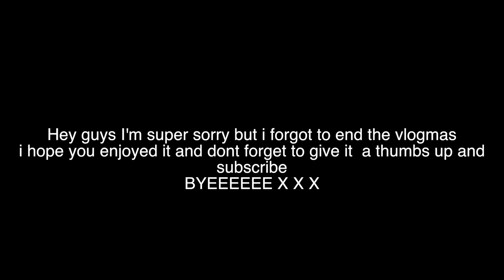Vlogmas Day 6 : We made a Gingerbread House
Hey everyone welcome to vlogmas day 6 today me and zara made a gingerbread house !

Black Jeggings : Primark

Music.ly: isabelmeacham

Mini Q&A
Do you have any siblings: Yes my sister Zara
What do you edit with: iMovie/FINAL CUT PRO on my mac book
What do you film with: Cannon EOS100D
Vlogging: Sony WX500